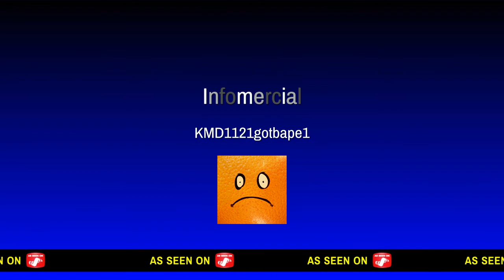Clips that i made with my bros